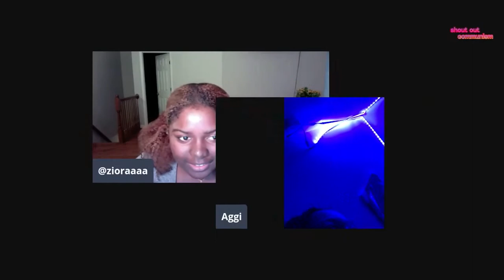Big Political TikTok Livestream and speed dating pt 2 @rohanramdin |12/12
Rohan @rohanramdin
Ziora @zioraaaa
Faif @faifhub
Kosher @kosherwhitewine
Aggi @daddyspiderlashes
Mark @comrade.mark
MJ @politicalmj
Rett @rettsbones
Ilia Kulik @ivcoalition
Henry @leftisbest